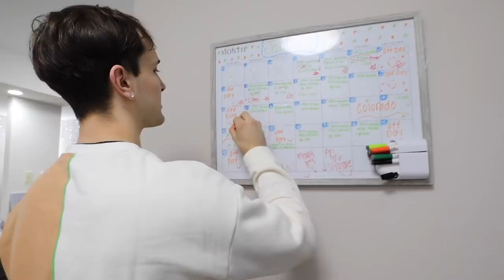BOYFRIENDS REACTION TO ME WEARING ONLY GRANNY PANTIES!!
WEARING GRANNY PANTIES TO SEE HOW HE REACTS!!! Love you all, Enjoy!